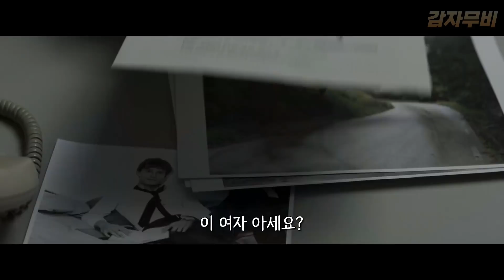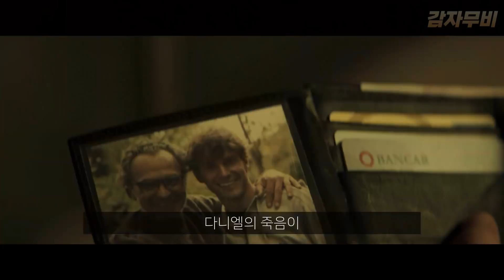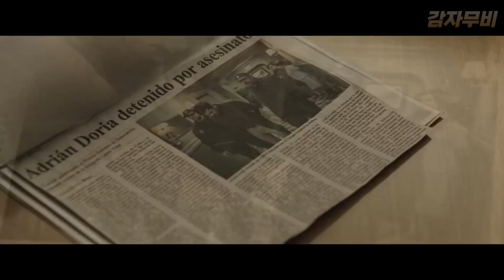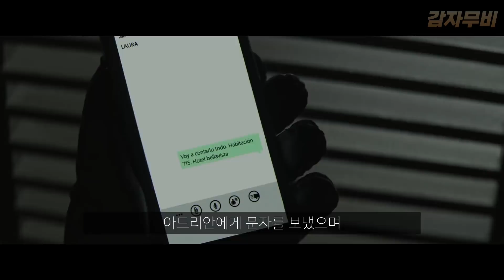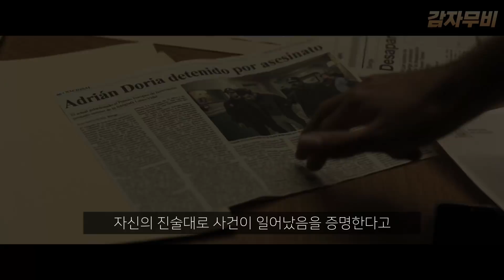주어진 3시간 안에 범인을 밝혀야 한다! "넷플릭스"에서 봐야 하는 역대급 반전영화 (영화리뷰 / 결말포함)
영화 [ 인비저블 게스트 ] 결말포함 리뷰입니다.
*범죄, 스릴러